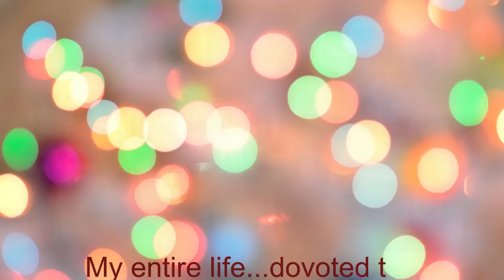Queen Elizabeth II long live King Charles III